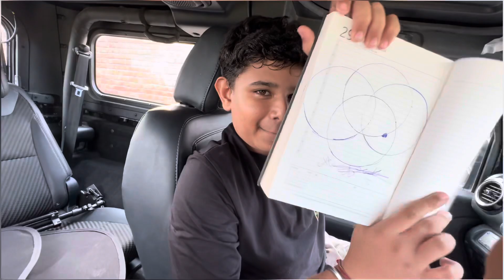Mall me jake ye kya kar rhe hai | vishal mega mart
Mall me ki full masti love song music travel dance newsong rafting funny comedy masti -vlog